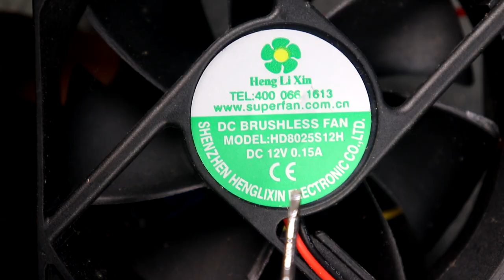BUCK CONVERTER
Robodo Mini  Voltage Panel Meter LED Display

UG LAND INDIA DC 0-100V 10A Voltmeter Ammeter

DC Buck Boost Converter 12A 300W MAX DC Step Down Buck Converter

XL6009 DC-DC Adjustable Step-up Boost Power Converter

Equipment used:-
camera 1
camera 2